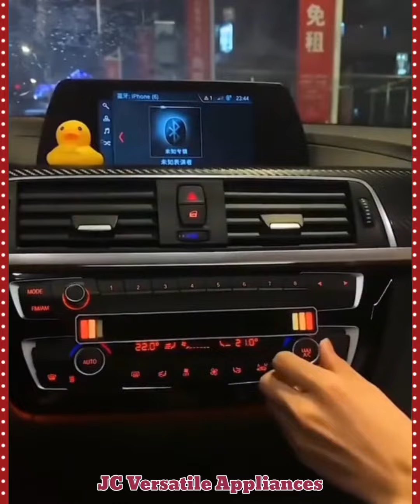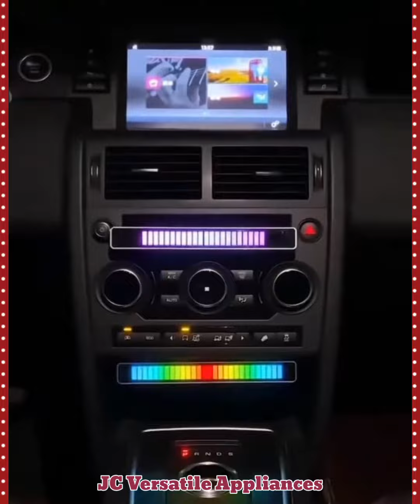Smart Home Appliances And Gadgets!😱 | Gadgets Now!🙏😍 | New Gadgets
Smart Home Appliances And Gadgets | Home Appliances | Gadgets Now | Appliances | Gadgets | New Gadgets😊

🙏Hello welcome to JC Versatile Appliances Channel,in our  channel video's you can find beauty tools,makeup tools,makeup ideas,beauty ideas,creative gadgets ideas,future technology,kitchen utensils,smart technology,beauty,makeup,home appliances,kitchen tools,home iteams,smart gadgets and lots of modern useful tools for our daily home use and our daily life use.So we hope you will love the video's